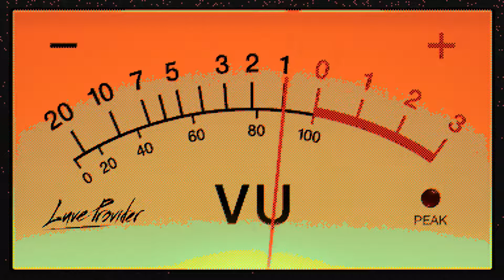Lizzo - About Damn Time (Luve Provider Special Delivery)